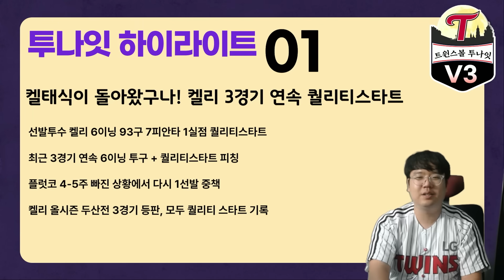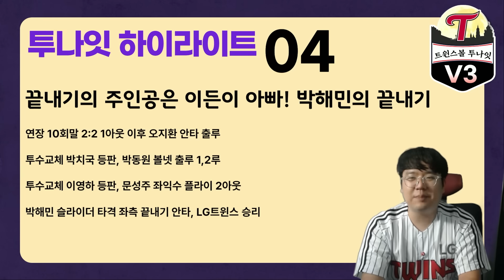LG트윈스 박해민의 끝내기 안타와 함께 3연패 탈출~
[트윈스볼 투나잇 V3]
두산전은 이겨줘야 제맛